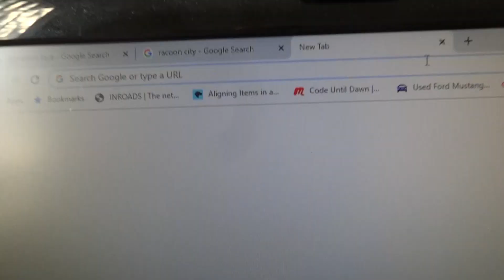The Feeling When The Internet Is Down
I'm sure we can all relate to the feeling when the internet is down. I have been in situations where I have had no wifi for weeks. It was awful. I actually had to guess the wifi password to the people downstair's internet. Those were the dark ages. I have also been in places were the wifi sucks completely, I've had somewhat bad wifi, I've forgotten to pay the internet bill, and it also sucks when facebook is down, instagram is down again, twitter is down, and all of that. Sometimes it makes me want to quit the internet for a month. Or just quit the internet in general. I wonder how my life would be.